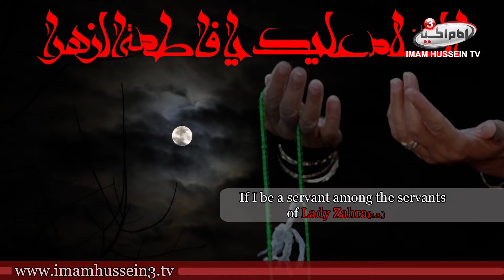The Awaited Savior Imam Mahdi - Farsi Poetry [ENG SUB]